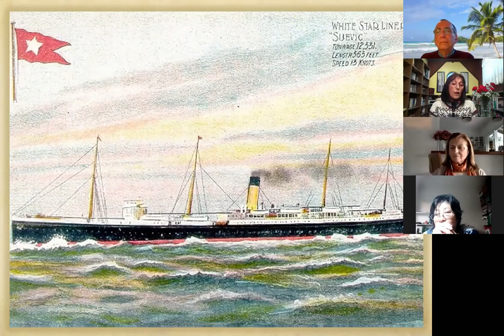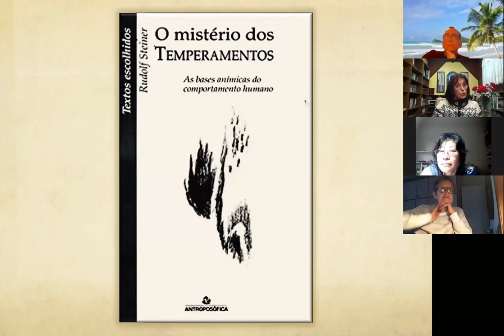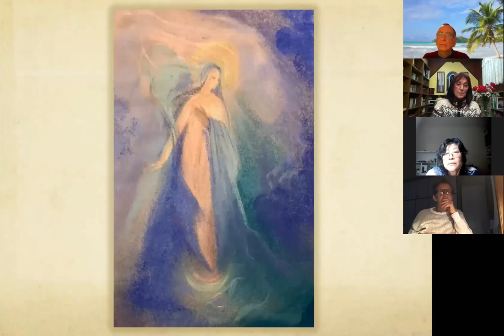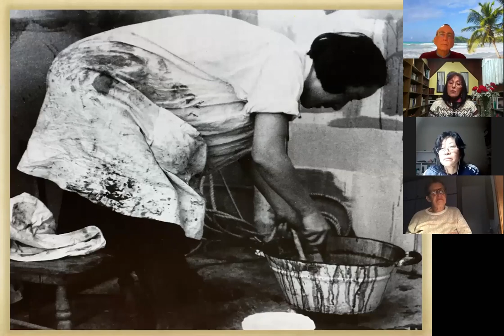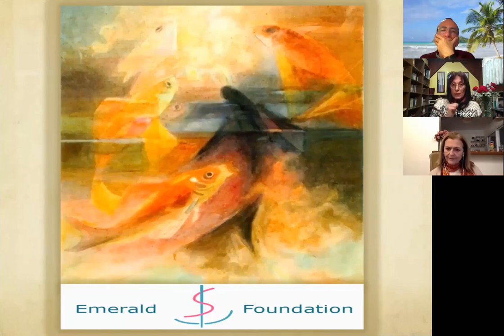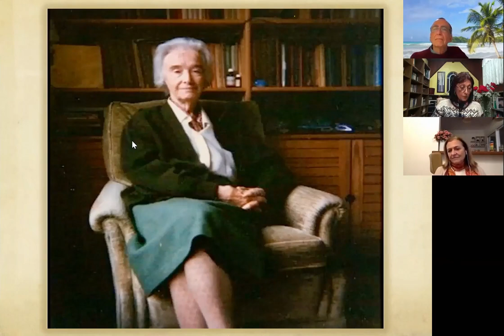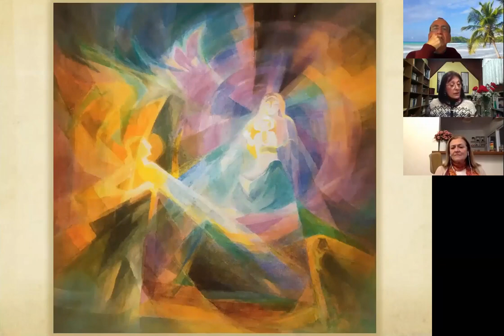Biografia Collot d'Herbois por Virgínia Helena Baptista